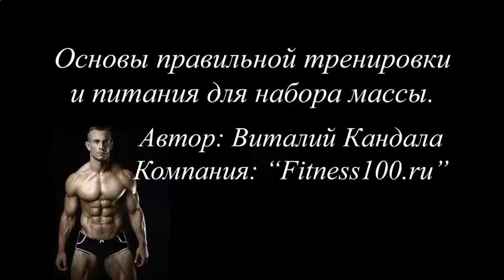КАК НАКАЧАТЬ ПРЕСС АКАК